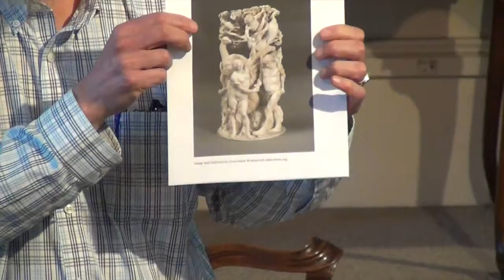Pt7 Examples of Ivory